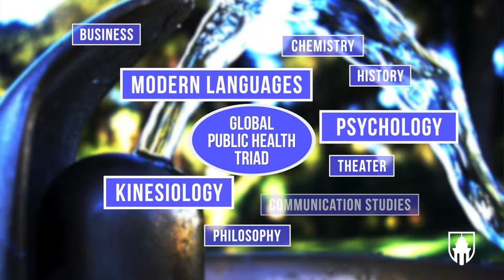Monmouth’s Global Public Health Program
Psychology professor Joan Wertz explains how Monmouth’s Global Public Health minor allows students to plan for careers that address a myriad of public health issues.